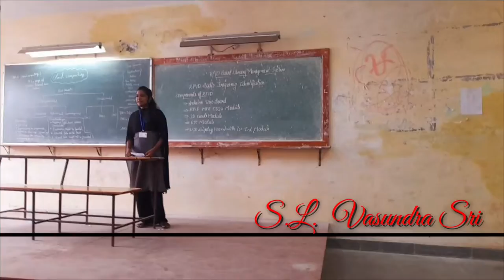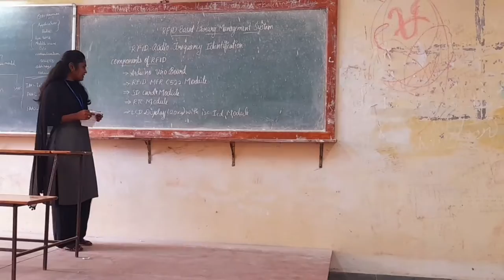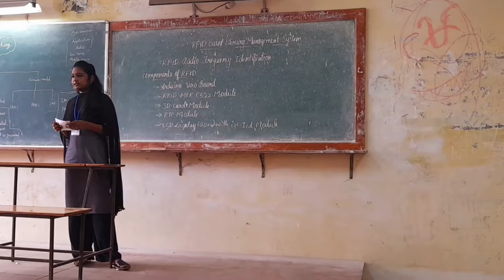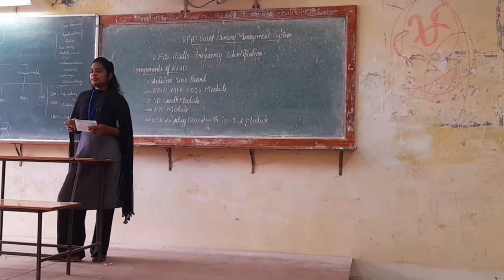RFID Based Library Management System| seminar Class | Explanation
TOPIC  :  RFID BASED LIBRARY MANAGEMENT SYSTEM

PRESENTER  :  S.L. VASUNDRA SRI